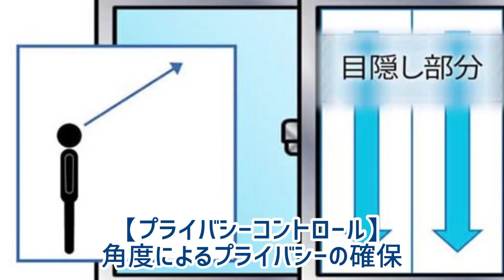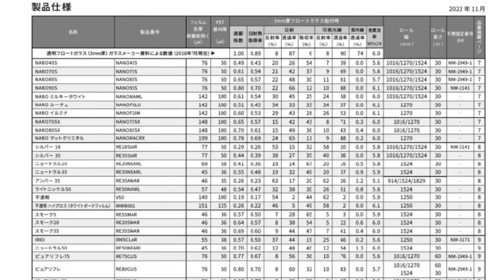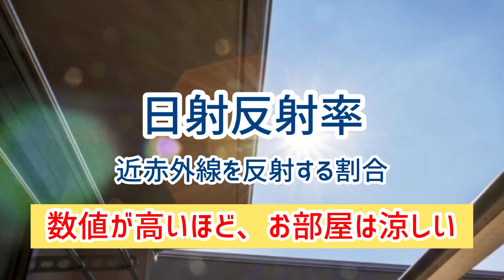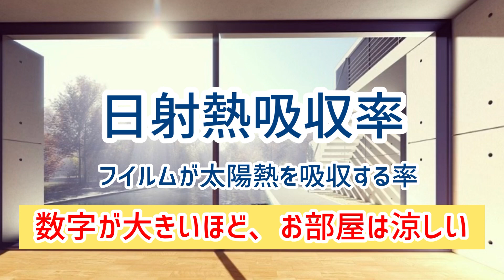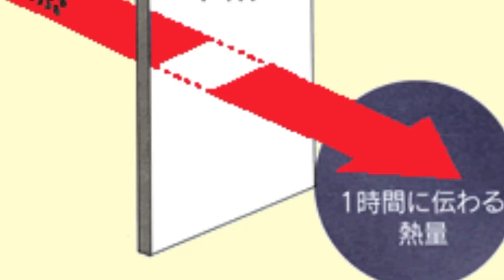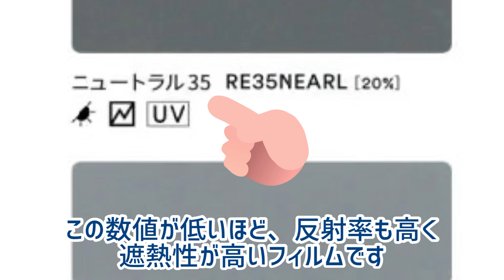大垣市 ガラスフィルムの選び方 わかりやすく ビギナー用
ガラスフィルムは性能値を見ればわかります。
機能と数値を見比べながら
求める効果を実現しましょう。

〒503-0854　岐阜県大垣市築捨町4-116
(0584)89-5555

当社は、窓の魅力を、５つの角度からアプローチする「健康」と「防犯・防災」を両立する独自のメソッドで、毎年６００件を越える
施工実績を持つ、大垣で創業８６年の窓リフォームナンバーワンの会社です。
社員の妥協なき実直な「施工」で、今、お客様の抱えるお悩みを解決し、
より暮らしやすい毎日が実現できます。